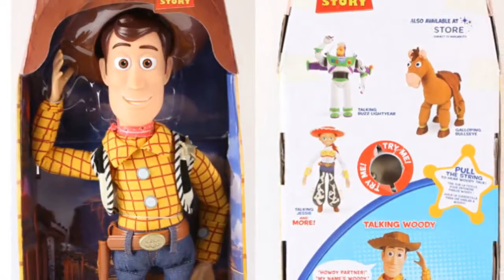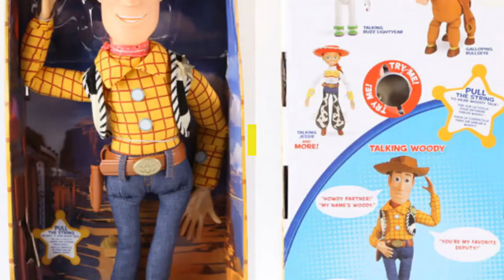Top 5 Toys Children Under 50$ 2020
1.Nights at Freddy's Nightmare Freddy
2. Educational Toys Action Figure
3.Basketball star James-Kobe- Stephen
5.Toys Rapunzel Snow Cinderella

Description:
Best Action & Toy Figures Under 50$
Five Nights at Freddy's Nightmare Freddy Chica Bonnie Funtime Foxy PVC Action Figures Toys 6pcs/set.
Assembling Building Blocks Educational Toys Action Figure Transformation Number Robot Deformation Robot Toy for Children.
POP Basketball star James-Kobe- Stephen Curry -Kyrie Irving -John Wall -Action Figure Collectible Model Toy for Fans.
Princess Action Figures Toys Rapunzel Snow Cinderella White Snow Fairy Rapunzel Doll Decoration Children Gift.